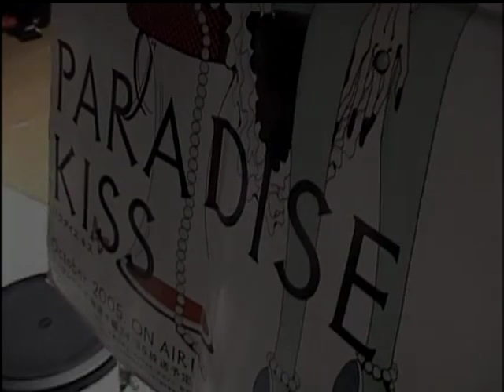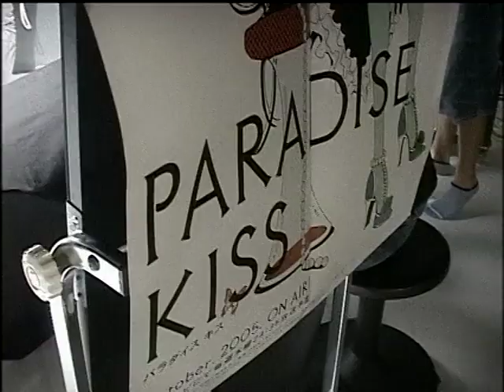Photo Shoot with Yu Yamada (2005) Paradise Kiss